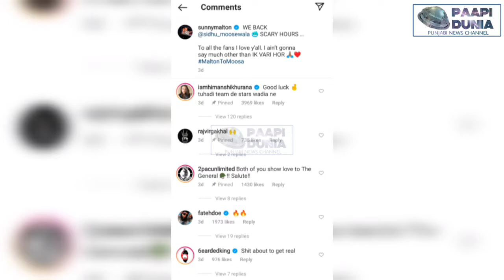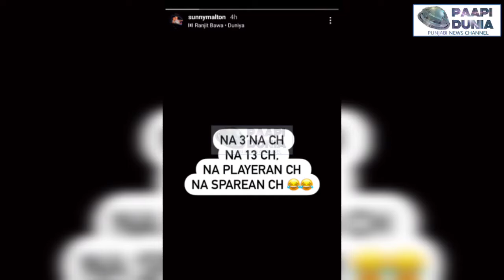New Controversy Sunny Malton ਅਤੇ Khan Bhaini ਦਾ ਪੈ ਗਿਆ ਆਪਸ ਵਿੱਚ ਪੰਗਾ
Paapi Dunia